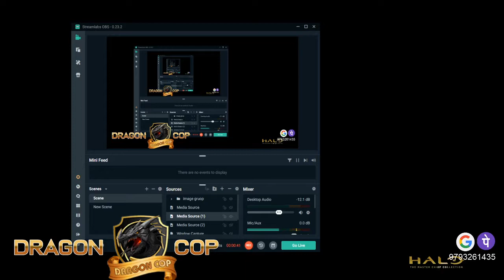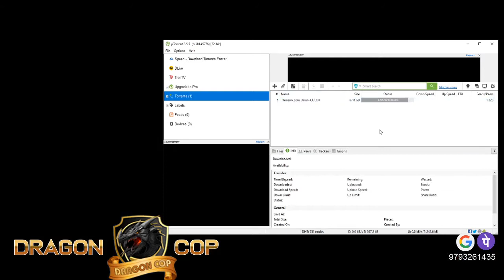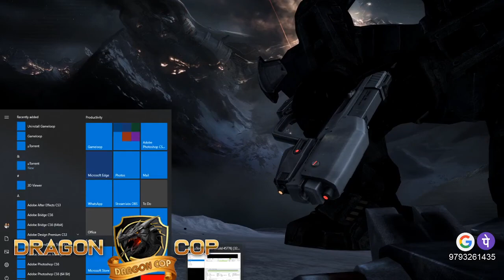HOLO 3--REACH Part-5 Long Night of ssolace